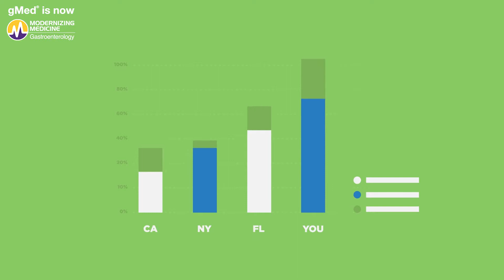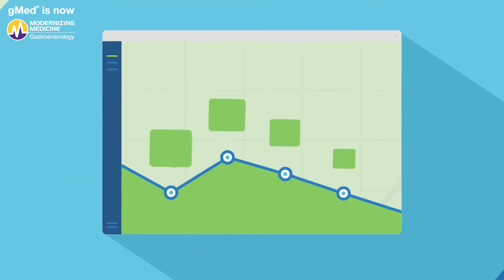Learn More About gInsights™ Analytics Platform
Want to learn how gInsights can benefit your gastroenterology practice?

Here is a transcription of the video: Your gastroenterology practice is busy, but is it efficient? Now there’s a way to measure the performance of your practice – and find opportunities to improve it. gInsights is a powerful software program that analyzes the operational, clinical, and financial health of your practice. With minimal time and effort, you can generate reports that identify ways to optimize operations. Improve efficiency by tracking the patient experience from check-in to discharge, identifying bottlenecks and processes in need of improvement. Compare no-show rate, flow- through time, and financial cycle records with your performance over previous years. Compare your performance against national benchmarks, your regional competition, or even the entire gMed community. In the endocenter, you can monitor colonoscopy quality metrics such as withdrawal time, cecal picture documentation, and adenoma detection rate. gInsights generates clear graphs to show these measures, so you can accurately respond to requests from hospitals or ACOs. Maximize revenue by using gInsights’ financial tools. View charges, payments, and adjustments by payer group. Develop a patient worklist for denials, or accounts nearing “timely ling” deadlines. Spot trends in payment patterns to identify outliers and better predict cash flow. With reports like these, and other flexible tools, gInsights analyzes key performance indicators, and reveals ways to improve efficiency – and revenue. So if you’re ready to optimize your gastro practice, you’re ready for gInsights.

today to request a free demo.